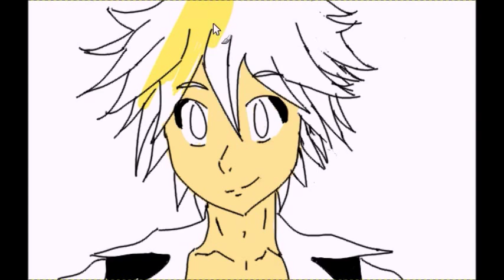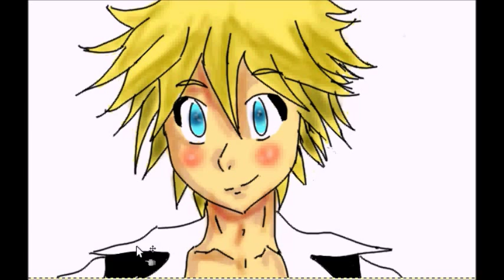meliodas speed paint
hey guys this is just a quick colouring video of meliodas from the seven deadly sins enjoy! ^.^